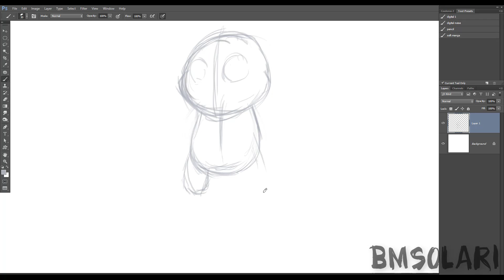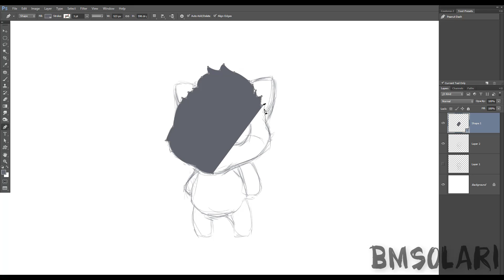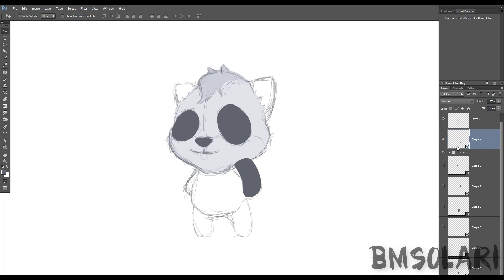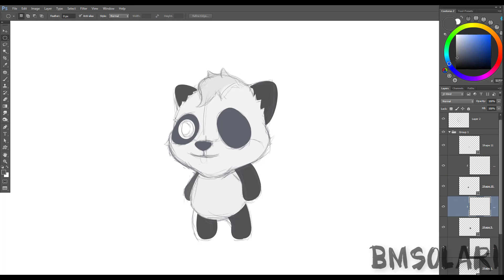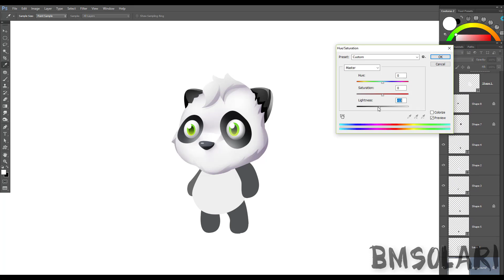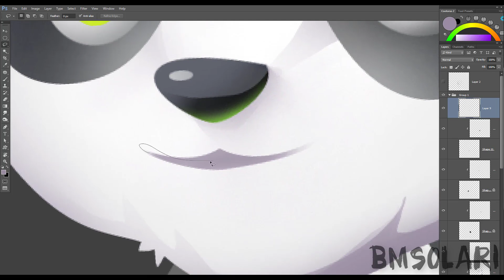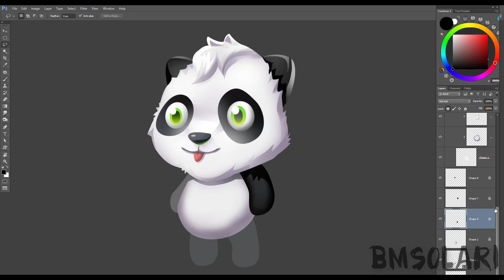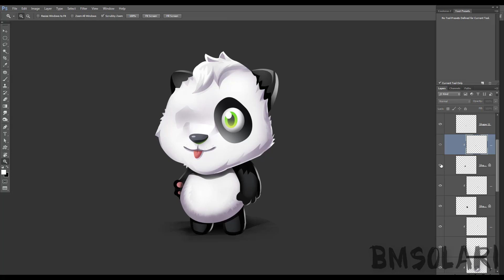How to draw a CUTE PANDA by Photoshop | Speedpaint | BMSOLARI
Time: x3

Step:
Sketch - Line - Shape ( by Pentool Shape ) - Add soft shadow ( soft brush - Add more shadow and details - Add some highlight - Done !